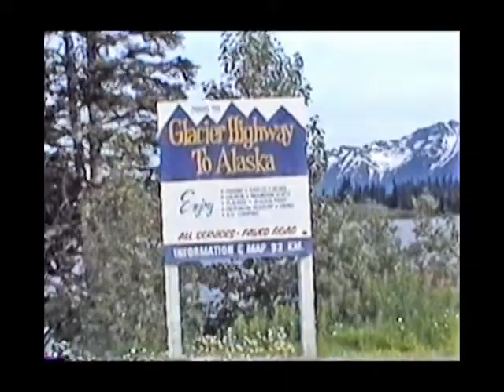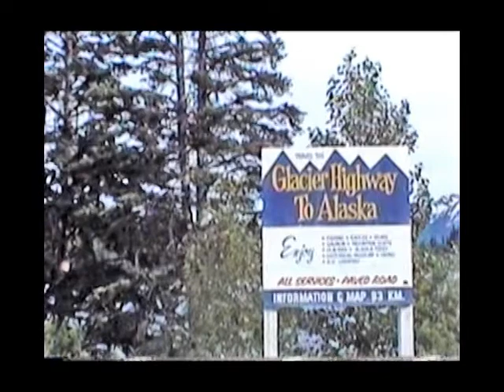Glaicer Highway, Yukon Vegetation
Shows some of the common vegetation along and near the Glacier Highway in The Yukon Territories.  Boreal Forest and clearing near lake.  Also includes shots of a" blue glacier".  The blue is from the high compression of the water.  Also, a nearby small waterfall.  Note the sign that boasts not of the scenery, the history or the museums, but of a paved road and services.